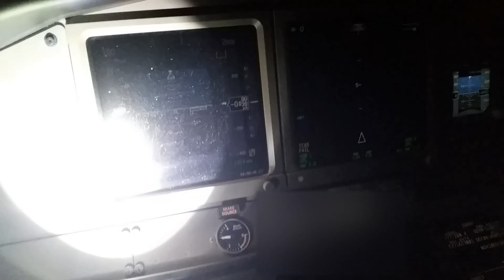777 Display Light Compensation